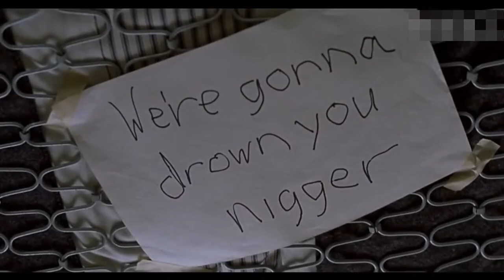DISSERAM QUE EU NÃO CONSEGUIRIA, MAIS EU ACREDITEI, EU CHEGUEI LÁ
Todas as vezes que você tiver que enfrentar um desafio, vá e lute! Quebre algumas de suas regras se for preciso. E quando ficar mais difícil, não desista vá em frente.
Quando desistimos mostramos que somos fracos, nunca devemos abandonar o barco as ondas sempre viram mais lembre-se do Capitão
(Jesus)que está no controle Ele nunca te deixará ir a pique não importa a luta que estamos enfrentando Ele é conosco.
Seja humilde, e acredite em você primeiro não dê ouvidos as vozes:
"Isso é difícil!"
"O fulano tentou e não conseguiu!"
" A crise está difícil, você não conseguirá abrir aquela loja"
" Aquele carro não é para você"
Resumindo nunca espere que o mundo faça por você, faça do limão uma bela limonada, o sucesso não vem  por acaso, o agricultor precisa plantar no campo para colher...
Lembre-se da mudança interior, para que haja a mudança no exterior.

Créditos
Filme: Homens de Honra
Música: Música inicial: Ludovico Einaudi - Nuvole Bianche (4lienetic Remix)

Não há intenção de infringir direitos de autoria (There is no intention to infringe copyright) - créditos na descrição.

lançamento da monetização do youtube shorts,
lançamento monetização do youtube shorts,
youtube shorts monetiza,
youtube shorts monetizou,
vídeos shorts monetizou,
monetização youtube shorts,
como monetizar youtube shorts,
monetizar youtube shorts agora youtube shorts monetiza,
como ativar monetização youtube shorts,
youtube shorts como monetizar,
como ganhar dinheiro com shorts,
como monetizar shorts no youtube,
monetizar vídeos shorts,
monetizar shorts,
google analytics,
negócio online,
youtubeanunciar no youtubeanalytics,
youtubeTrabalhar na internet,
trabalhar online,
ganhar dinheiro online,
como conseguir visualizações no youtube,
trabalhar internetyoutube,
shortsvideos shorts,